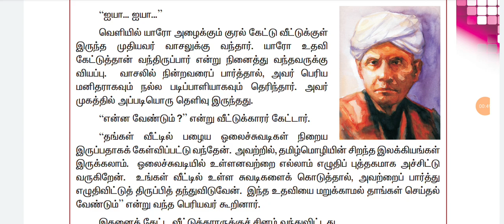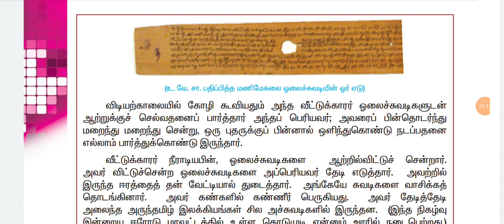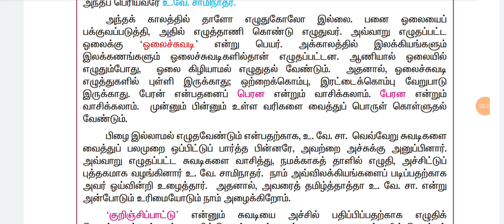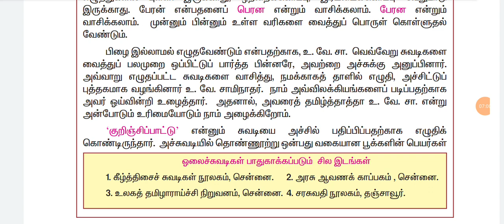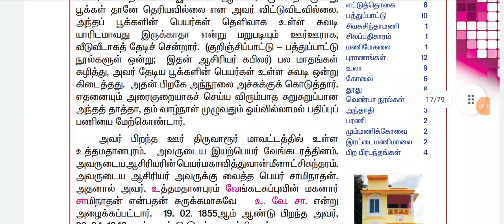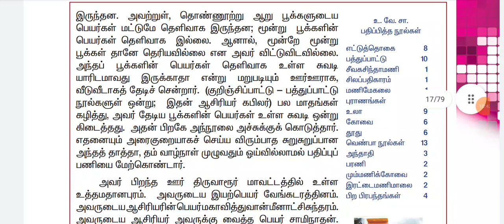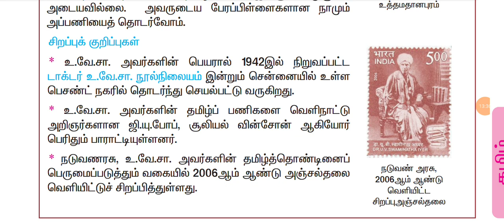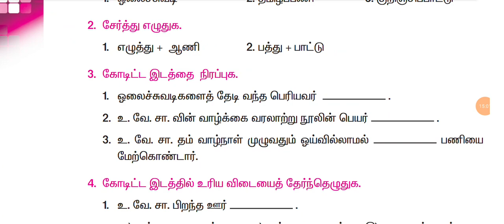Class 3| OLD 6-ம் வகுப்பு இயல் 1 | உ.வே.சா | full Revision